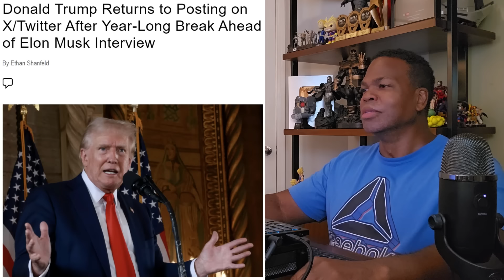TRUMP IS BACK ON TWITTER!